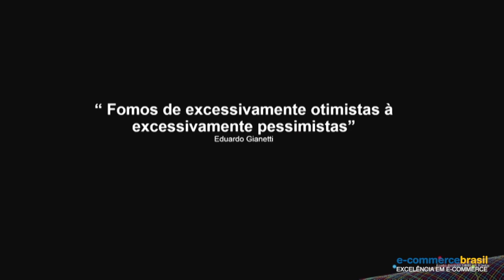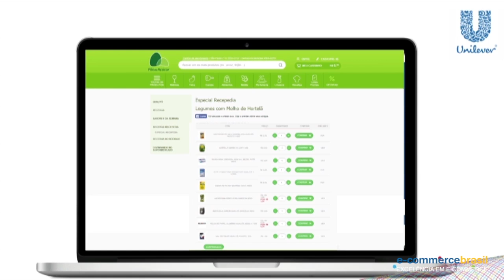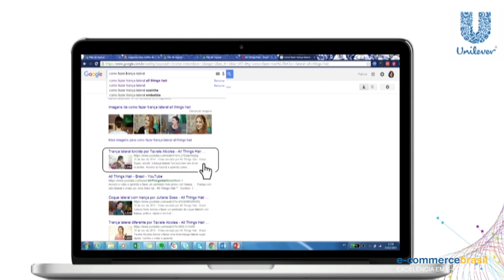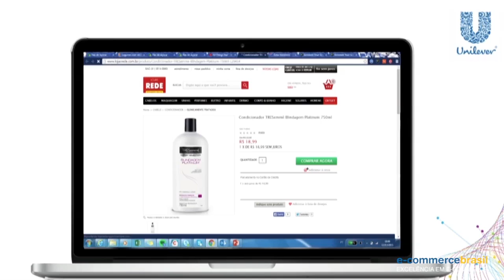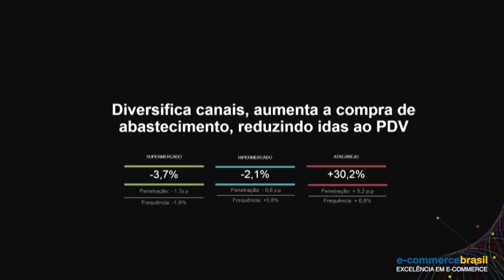A crise vista com outros olhos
Patrícia Amaro, Diretora LatAM e-commerce da Unilever, conta como a crise pode ser favorável para alguns determinados setores do varejo eletrônico.